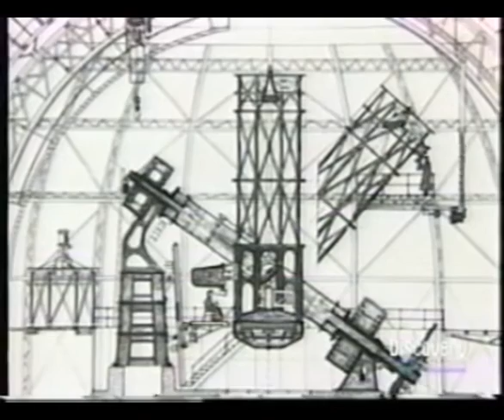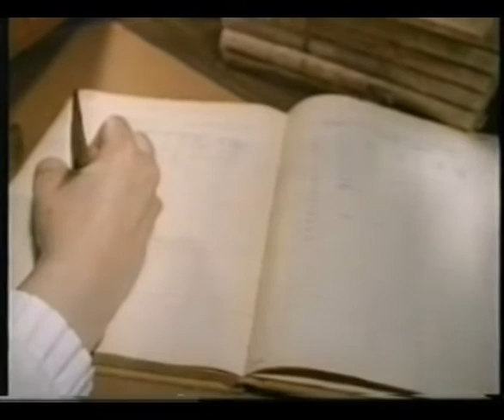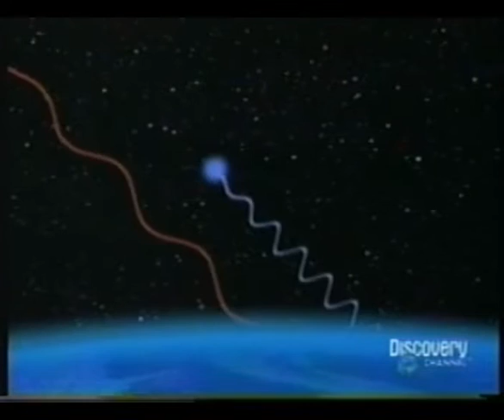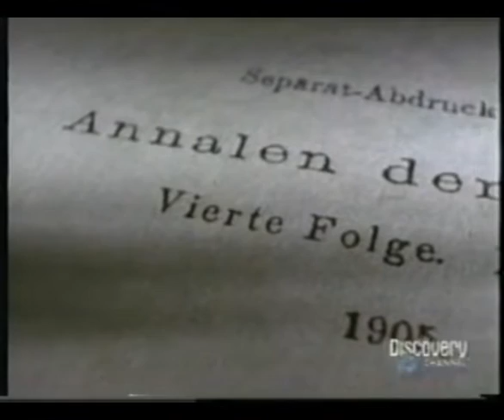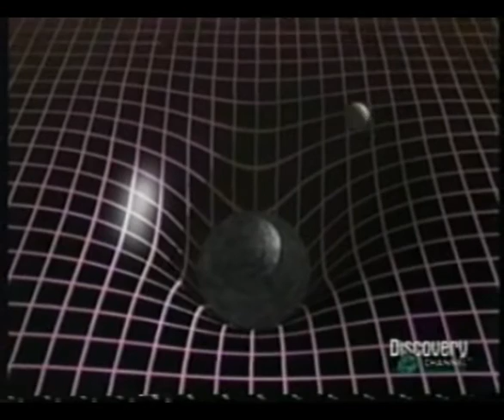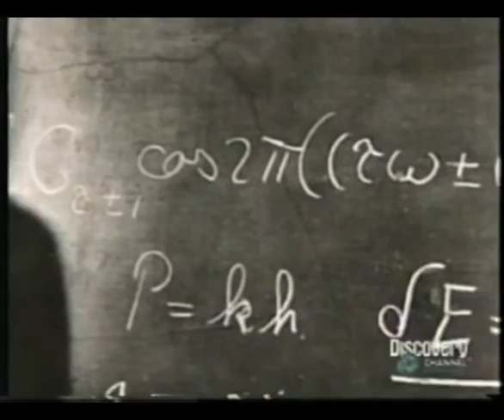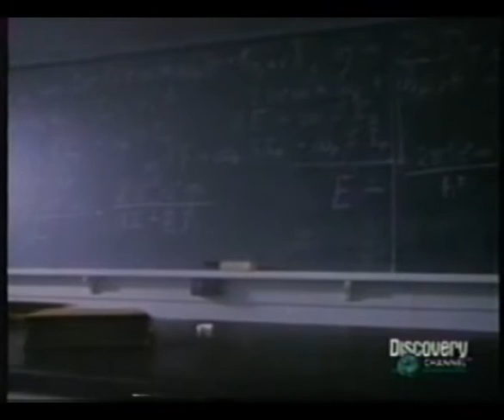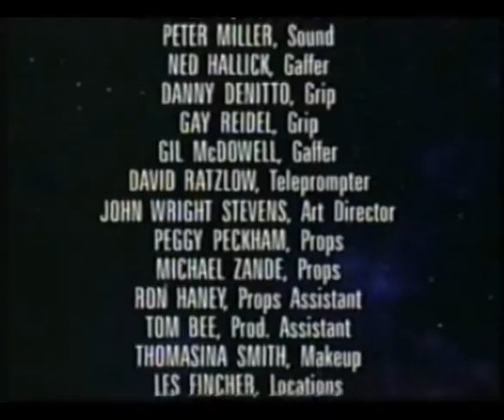Discovery Channel 1998 MISTERIOS DEL UNIVERSO 1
Magistral repaso sobre el desarrollo de la física en el siglo 20